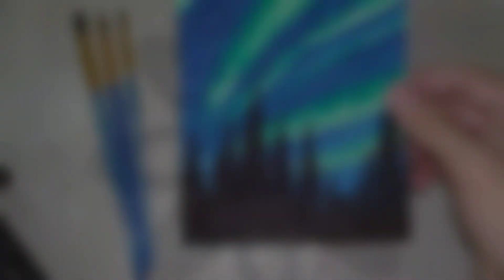NORTHERN LIGHTS | AURORA | Poster painting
In this video I'm going to show you how I painted this easy and simple northern light scenery.

Materials
(Poster paint)
*blue
*light blue
*green
*white
*black

Watercolor paper

Brush size
round  2,4,8
flat       8
that's all brush I have but I recommend smaller round brush ( 0 ) for the leaves of the tree.